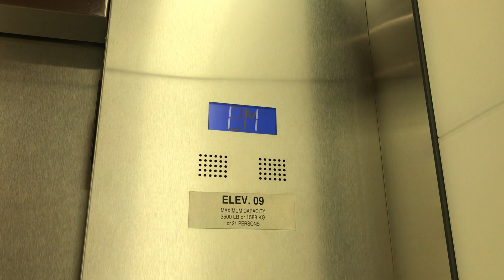2014 Otis Newer Series 4 Gen2 Traction Parking Elevator at MNP Tower in Vancouver BC